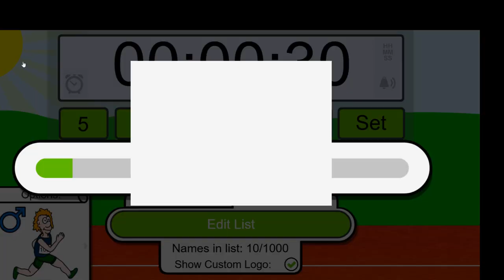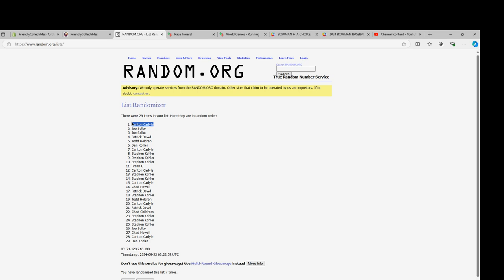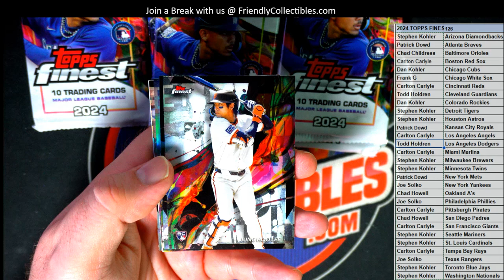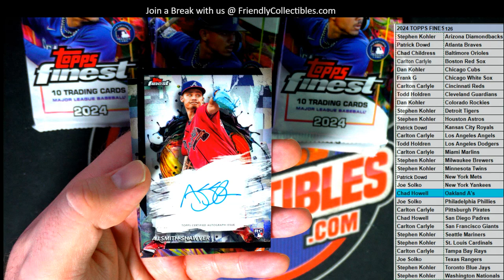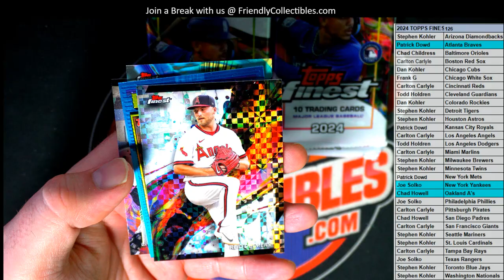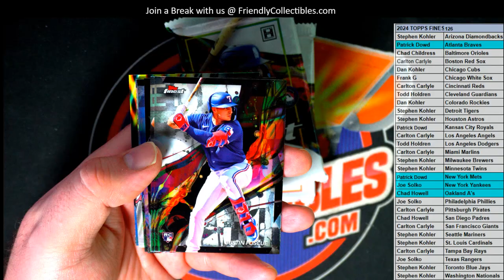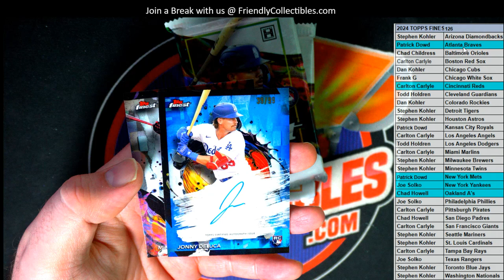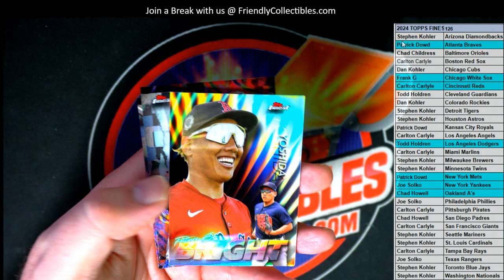2024 Topps FINEST Baseball ID 24FINEST126